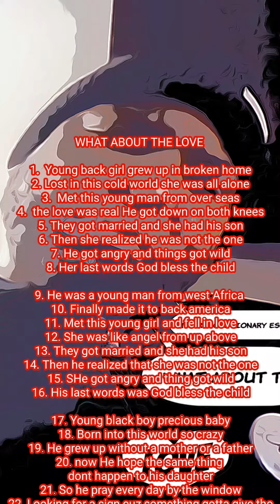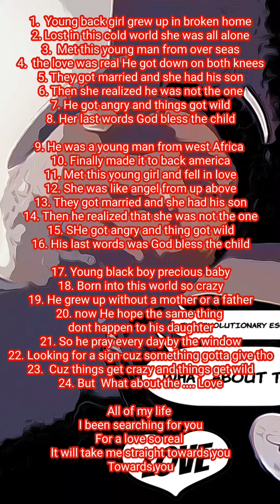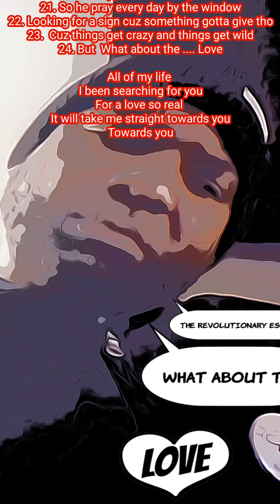Eseibio Halliday - What About the Love?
Eseibio Halliday A.k.a The Revolutionary Eseibio the Automatic

🐾 FOLLOW THE PANTHER 🐾

Listen to music by The Revolutionary Eseibio the Automatic on @Spotify @tidal @youtube @applemusic

Now is the time to come together to use our knowledge and collective resources to lay the foundation for self-determination and generational prosperity that will only be established thru our efforts. JOIN US!